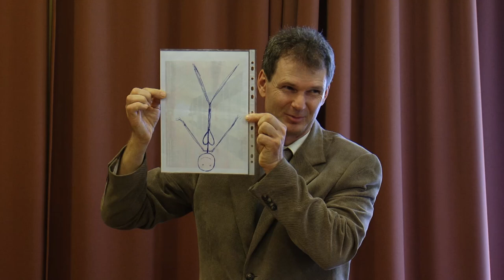Őszintén, tabuk nélkül - Fekete Dávid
Milyen kapcsolatra vágysz?
Mi (nem) fér bele egy kapcsolatba?